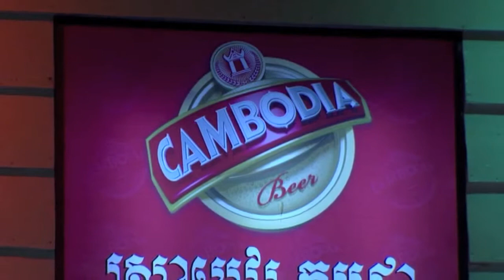Belle on HDTV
Belle Interview at HDTV in Phnom Penh 2013.
By Amrita